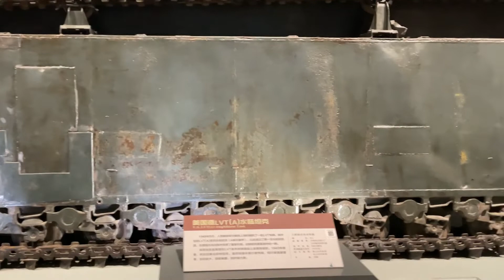北京军事博物馆游玩记（八）